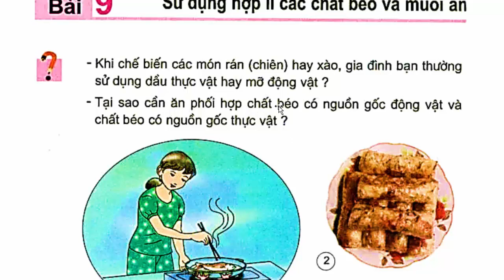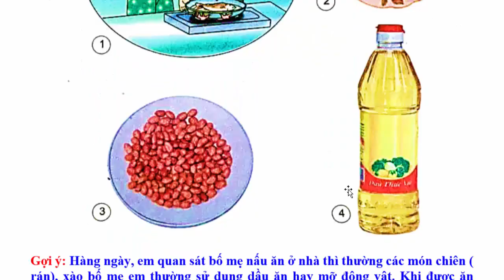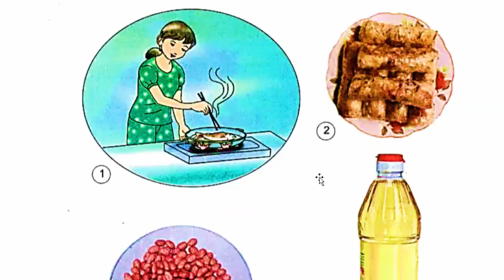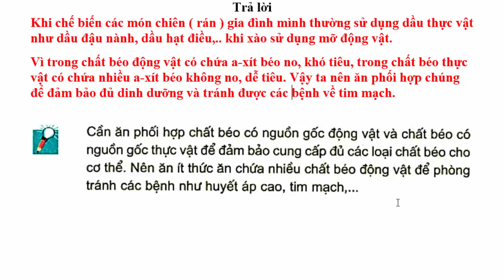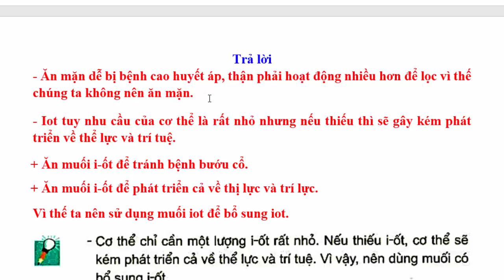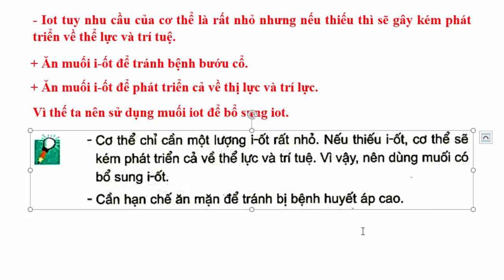Khoa học Lớp 4 Bài 9 – Sử dụng hợp lí các chất béo và muối ăn – trang 20 -21